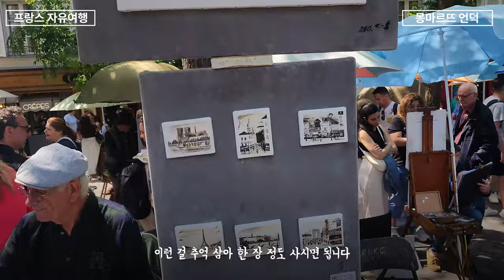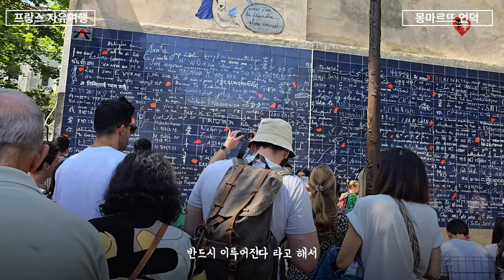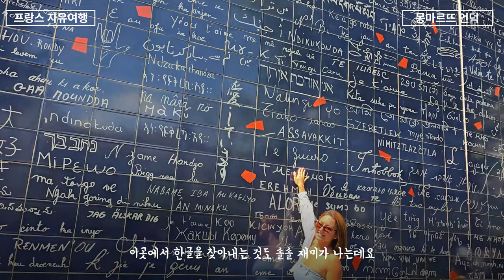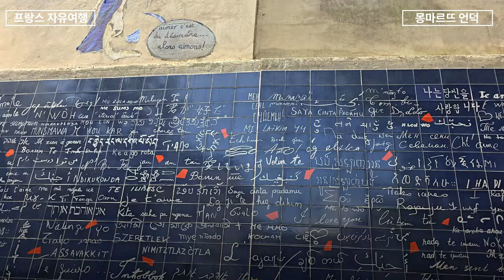[프랑스 자유여행] 몽마르뜨 언덕: 보은도사와 함께 골목 골목 숨겨진 골목 명소를 쉽게 찾는 꿀팁!!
프랑스 여행 몽마르뜨언덕 주요 코스와 알아두면 좋을 꿀팁을 함께 알려 드립니다